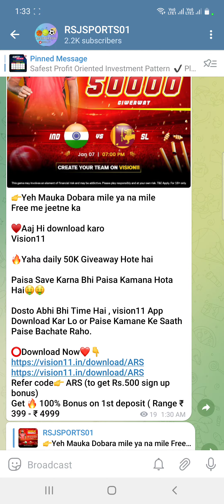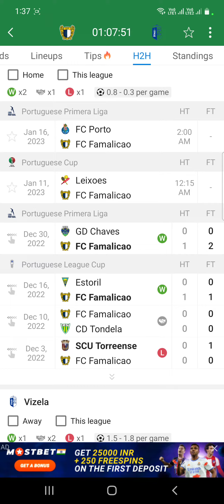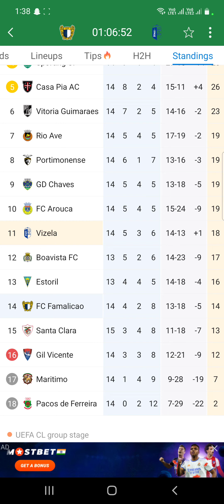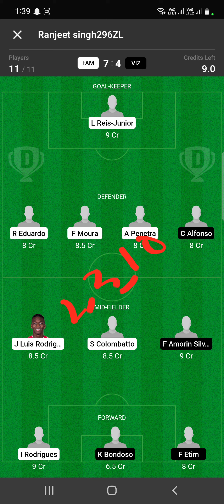FAM vs VIZ | Dream11 Team Football Match Today | Portuguese League 2023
in this video we have discussed about FAM VS VIZ for Football Dream11 Match today

Match FAM VS VIZ

today Match

Dream11 Team

Dream11 today

Dream11 tips